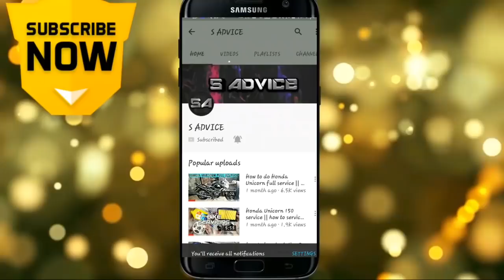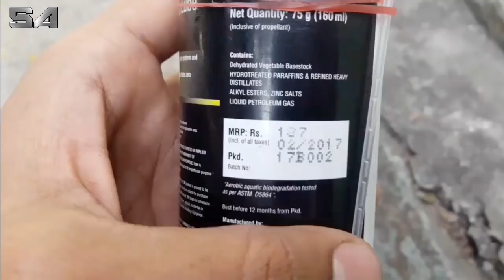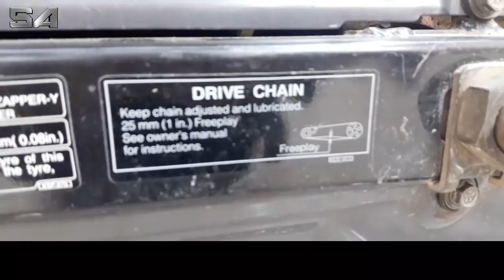How to change lubrication Honda Unicorn 150 part 2 In ( HINDI ) S ADVICE